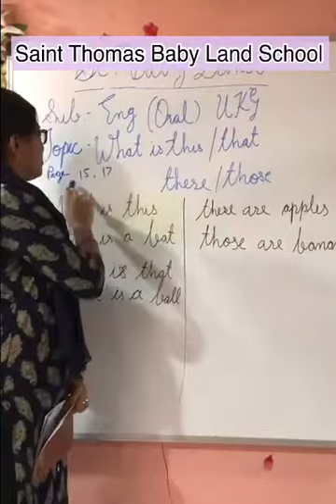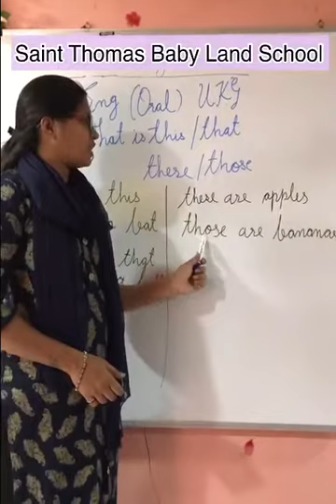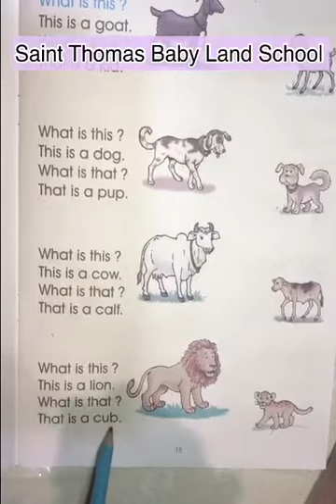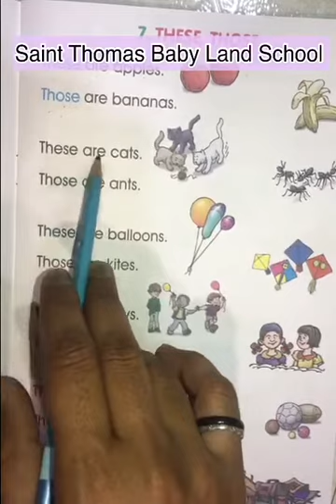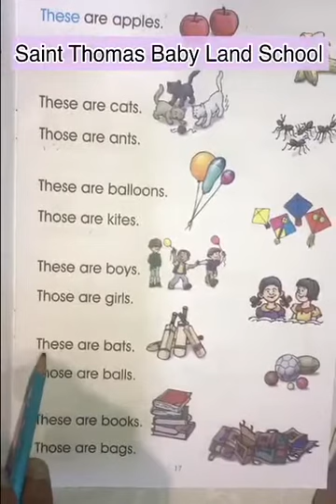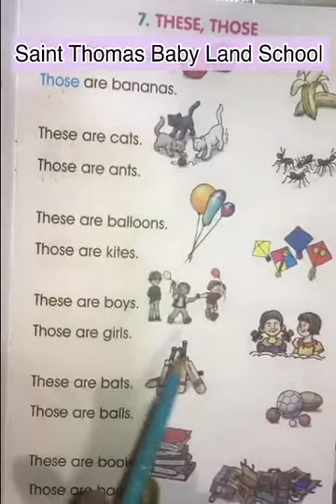ASMITA TR UKG ENG ORAL